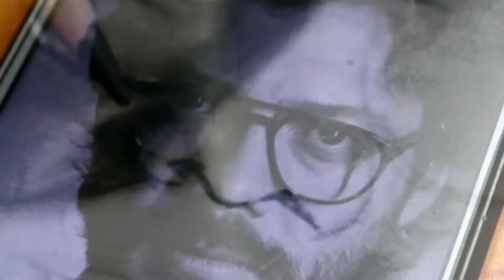Charcoal Drawing Of Money Heist Professor ⚡ Drawing With Charcoal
Money Heist Professor Charcoal Drawing l Drawing with Charcoal

I hope You All Guys Are Good and Doing Well😉
Want to Watch my More Videos of Pencil Drawing, Charcoal Drawing, Watercolor Painting and More ?

About Me - My Name Is Ashish Ughrejia. I am from Dehli, India
I am 16 Years old and I Love Art🎨. I am really Very Passionate About Drawing and here i love to share all my drawing videos, my drawing techniques with you !!

Materials I Use in My Drawings🎨

Staedtler Mars Lumograph Graphite Pencils ✏️ -

Faber-Castell Castell 9000 Pencil ✏️ - Pack of 12

Artline Graphite Pencils ✏️

Steadler Charcoal Pencil ✏️

Dark Charcoal Stick

Tombow Mono Knock Eraser

Tombow Mono Zero Eraser

Kneaded Eraser

Blending stumps - Brustro Blending Stump Set of 5

White Pen

Ivory sheets - Xelo Paper World Shipra Ivory Sheets (25 Pages) -210 GSM, 11.5 x 8.5 x 0.1 inch

COLOUR PENCILS:
Prismacolor scholar - PRISMACOLOR SCHOLAR SET OF 24 COLOR PENCILS, PAPER CASE

Artline Pencil Extender

PAINTING MATERIALS 🎨 -
Camel Artist Watercolor Tubes

Watercolor Brushes🖌️

Watercolor Paper

My CAMERA SETUP:

My tripod - Tygot Adjustable Aluminium Alloy Tripod Stand Holder for Mobile Phones & Camera, 360 mm -1050 mm, 1/4 inch Screw + Mobile Holder Bracket

Camera - Canon EOS 200D II 24.1MP Digital SLR Camera + EF-S 18-55mm f4 is STM Lens (Black)